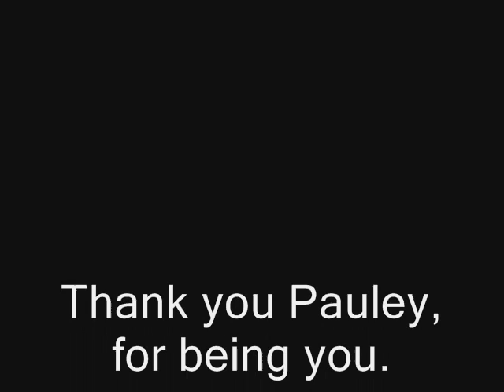Leave Her Alone - Thanks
I wrote this because Pauley Perrette inspired me to write again. I had gone 8 years without writing. Her song "Fear" inspired me to start writing again. I've written 15 songs since. Thank you Pauley.